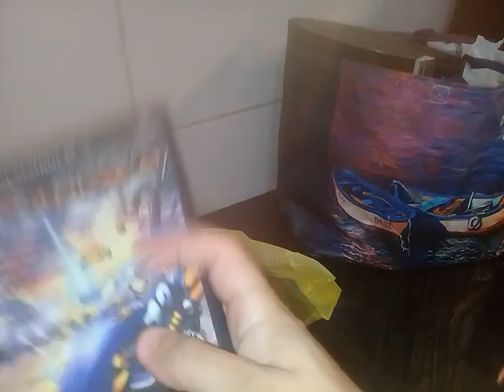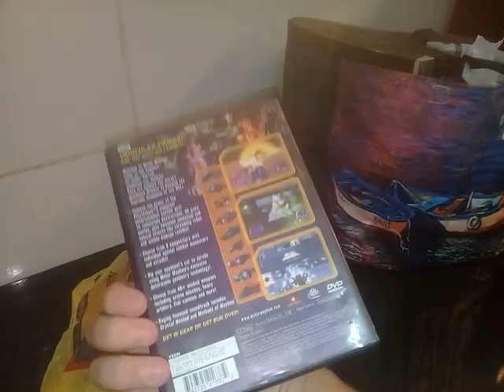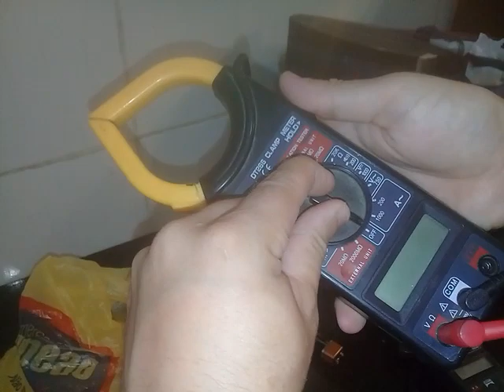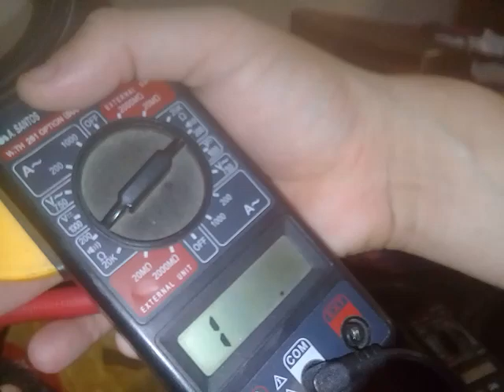LOTÃO DE GAMES QUE PEGUEI